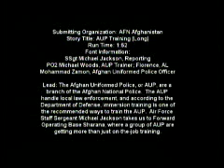AUP Training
This story is about a group of Afghan Uniformed Police (AUP) that are undergoing "immersion training" by working and living with their trainers. Also see "AUP Training" in the b-roll and audio sections. Produced by SSgt Michael Jackson.